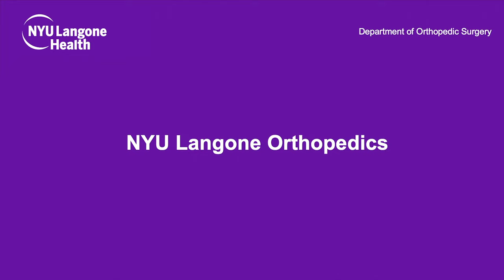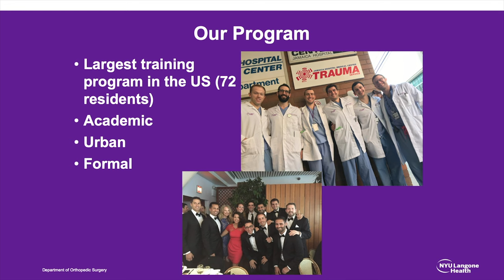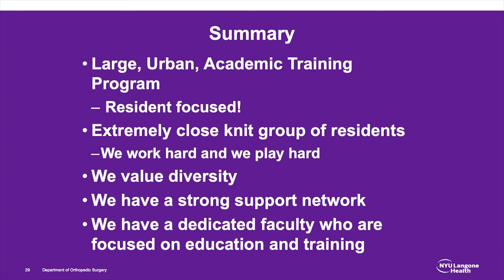Orthopedic Surgery Residency Program | NYU Langone Health | NYU Grossman School of Medicine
00:00 Introduction
3:43 Curriculum
12:09 Clinical Environment
14:45 Resident Experience